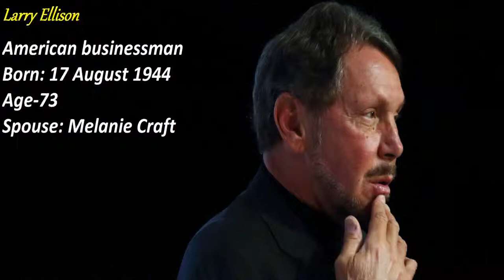Larry Ellison Luxury House[Inside&outside]Luxury Cars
Larry Ellison
American businessman
Lawrence Joseph Ellison is an American businessman, entrepreneur, and philanthropist who is co-founder, executive chairman and chief technology officer of Oracle Corporation
Born: 17 August 1944 (age 73),
Height: 1.91 m
Net worth: 63.1 billion USD (2018) Forbes
Spouse: Melanie Craft
Education: University of Chicago
Larry Ellison  Family